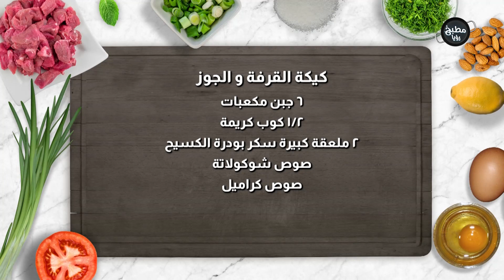الشيف غادة بتغني كتاب حياتي ياعين لكيكة القرفة والجوز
المقادير :

٢٠٠ جم زبدة
٢ كوب طحين
٢ ملعقة صغيرة بيكنج باودر
٤ بيض
فانيليا
١و ١/٢ كوب سكر
للحشو
١ كوب عين جمل مجروش
١/٢ كوب سكر بني الكسيح
١ ملعقة كبيرة قرفة
للوجه
٣/٤ كوب جوز
٦ جبن مكعبات
١/٢ كوب كريمة
٢ ملعقة كبيرة سكر بودرة الكسيح
صوص شوكولاتة
صوص كراميل